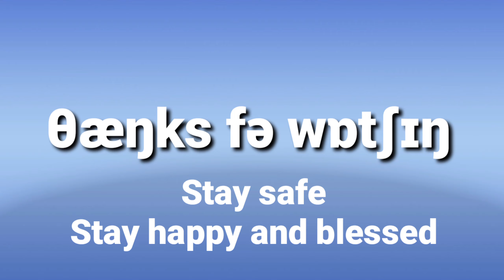WORD POWER ( MS English GYM)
WORD POWER IS BACKBONE OF ENGLISH LANGUAGE.